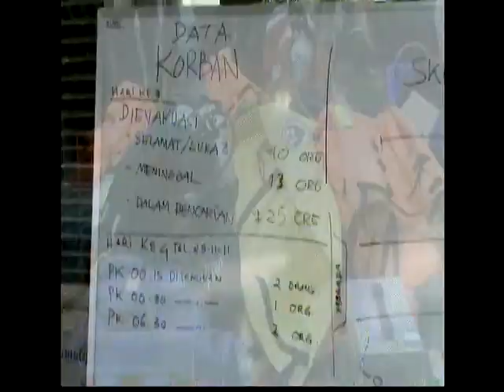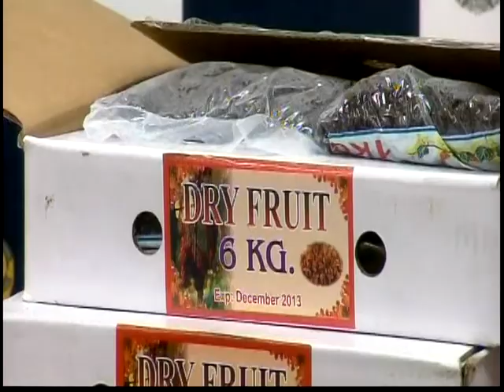111129 - Tin Á Châu